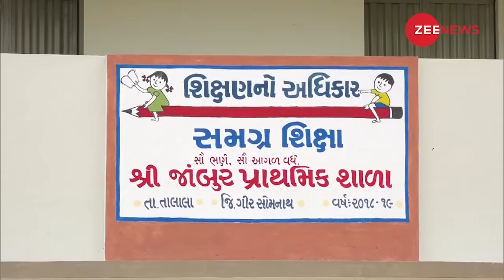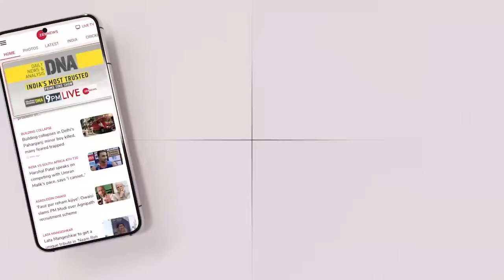राष्ट्रपति भवन में PM Modi के सामने फैला दी झोली, रो रहा है देश ! Padma Awards | Hirbai Ibrahim Lobi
राष्ट्रपति भवन में PM Modi के सामने फैला दी झोली, रो रहा है देश ! Padma Shri Awards 2023 |Hirbai Ibrahim Lobi

Prime Minister Narendra Modi on March 22 bowed to Padma Shri awardee Hirbai Ibrahim Lobi while she approached him during the Padma Awards ceremony at Rashtrapati Bhavan. Hailing from the African-origin Siddi tribe, Hirbai Ibrahim Lobi received the Padma Shri award from President Droupadi Murmu for her work to uplift and develop the Siddi tribal community.

राष्ट्रपति द्रौपदी मुर्मू ने बुधवार शाम 54 हस्तियों को पद्म अवॉर्ड से सम्मानित किया. इसमें कई ऐसे नाम हैं, जिसके बारे में देश के कम लोगों को ही पता था. ऐसी ही एक महिला जब अवॉर्ड लेने के लिए राष्ट्रपति भवन में पहुंचीं तो पूरा सभागार तालियों की गड़गड़ाहट से गूंज उठा, नाम- श्रीमती हीराबाई इब्राहिमभाई लोबी. क्या है ये पूरा मामला जानिए इस वीडियो में...